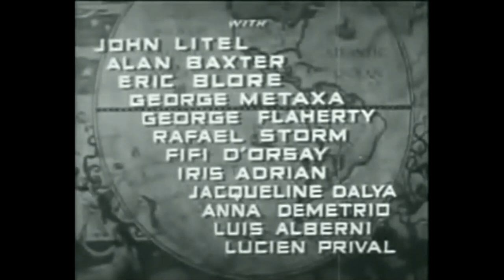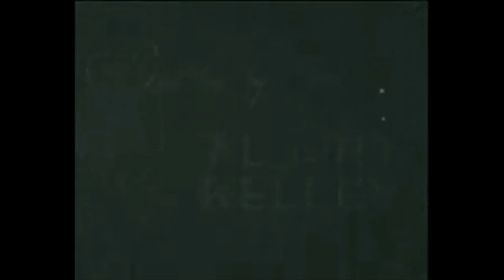Submarine Base (1943) - War Film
Featuring: John Litel, Alan Baxter, Eric Blore, Georges Metaxa, George Flaherty, David Cavanaugh and Fifi D'Orsay

Distributed by Producers Releasing Corporation - All rights of this film belong to the original owners